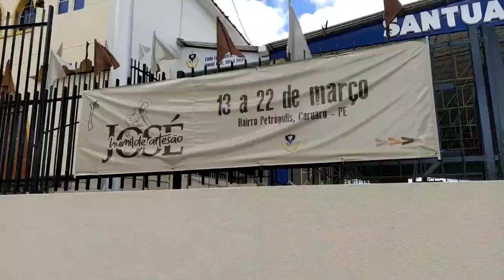Festa de São José tem início em Caruaru (13/03/2020)